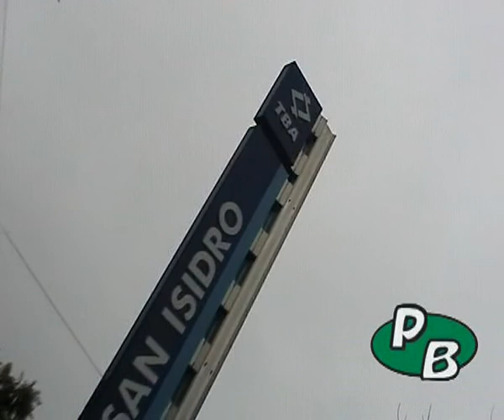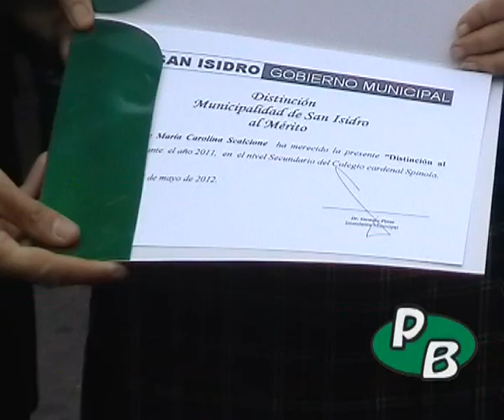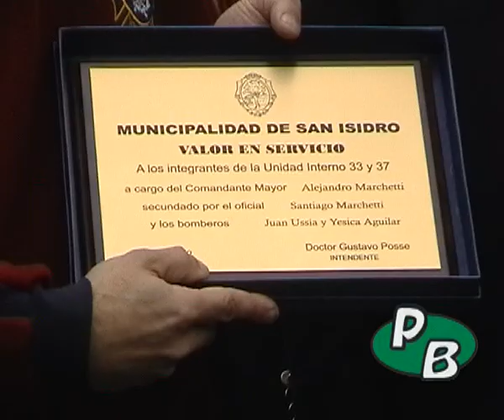San Isidro: Se conmemoro la revolución de Mayo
El intendente de San Isidro, Gustavo Posse, presidió la celebración patria con el tradicional chocolate caliente y el acto en el mástil central, donde dijo que hay imitar el sentimiento de patria de 1810.